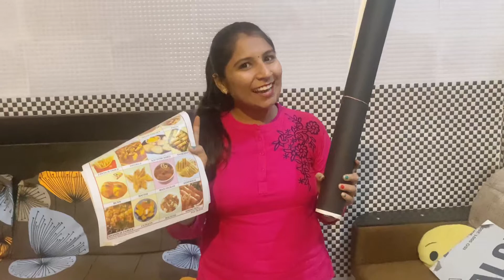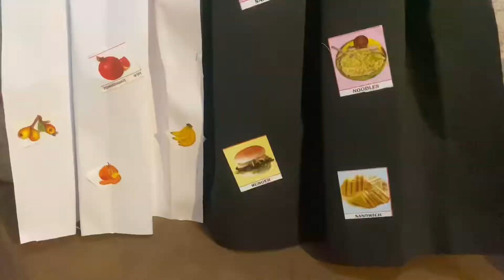Gaayu’s performance 🥰!interesting day ! Vlog -7